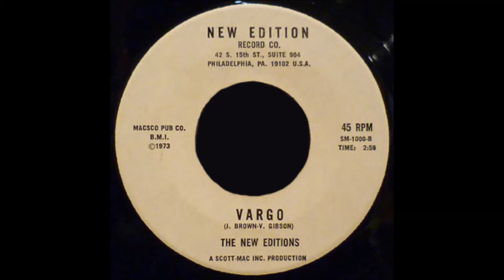The New Editions - Vargo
Written By – J. Brown, Y. Gibson. Recorded 1973 in Philadelphia
Soulful!